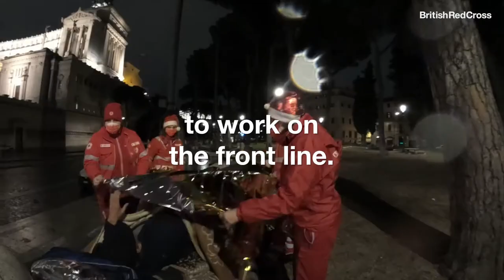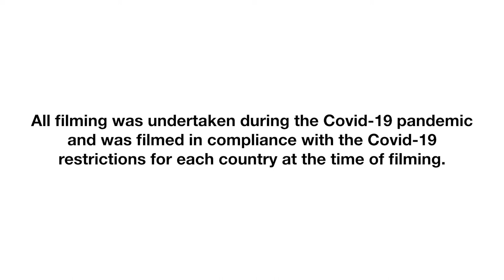Trailer: Episode 3: UK. On the ground: Humanitarians in action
IFRC and Land Rover have joined forces to bring you closer to the world's largest humanitarian network in a 4-part documentary mini-series – On the Ground: Humanitarians in Action.  Filmed by local Red Cross teams using 360 GoPro cameras, witness life changing moments in Italy, Mexico, the UK and Australia.

The third episode filmed in the UK follows Red Cross teams over the winter months when the Covid-19 pandemic hit the country and its people hard. We see first-hand emergency response teams delivering basic supplies to families, responding to storm floods as well as the volunteers assisting with the Covid-19 vaccine programme. Filmed by them, told by them.